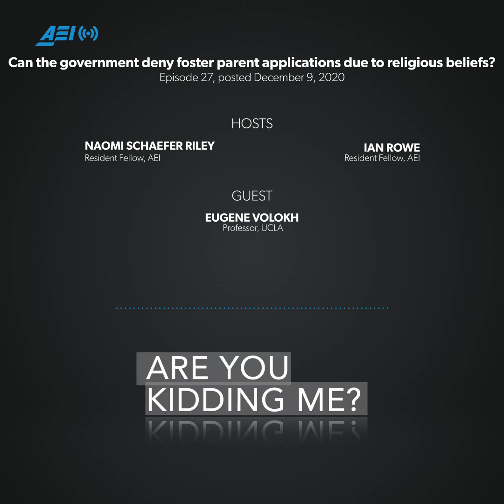Can the government deny foster parent applications due to religious beliefs? | ARE YOU KIDDING ME?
James and Gail Blais were barred from fostering their one-year-old great-granddaughter due to their religious beliefs. During the foster parent application process, the Washington state government led the Blaises through hypothetical questions assessing how they would respond if their great-granddaughter were to identify as homosexual or transgender at some point in the future. As Seventh-Day Adventists, the Blaises said they would certainly continue to love the child, but they could not support the child’s decision in that circumstance. This raises an important question: can state governments deny foster applications due to the religious beliefs of potential foster parents?

In this episode, Naomi and Ian are joined by Eugene Volokh, an expert in first amendment law and professor of law at UCLA, to explore how state adoption authorities can ensure the well-being of foster children while respecting the religious beliefs of prospective foster parents. Volokh notes that because the Blaises were applying to care for a relative, and the decision to deny their application was based on responses to hypothetical scenarios, this case signals a particularly concerning overreach by the Washington state government.

Resources:

Couple Barred from Fostering Their 1-Year-Old Great-Granddaughter Because of They Oppose Homosexuality and Gender Transitioning | Eugene Volokh | Reason
Show notes:

01:05 | Why did Washington’s child welfare department deny the Blais’ foster application?
04:05 | How should we think about the boundaries the government places around foster parenting?
07:10 | Should foster agencies incorporate speculative scenarios in the decision-making process?
09:20 | Do people with non-religious conscientious objections have rights as well?
12:40 | How can foster agencies recruit the greatest volume of high-quality foster parents possible?
18:25 | Should the perspective of children’s biological parents be taken into account?
21:39 | Regardless of legality, is it prudent for the government to place its “hand on the scale” and emphasize one factor over all others when determining the fit of a foster family?
You can follow “Are You Kidding Me” on Spotify, Apple Podcasts, Ricochet, Stitcher, and all other major podcast platforms. All of our podcasts can be found on the AEI Website. If you like what you hear, please leave us a review.